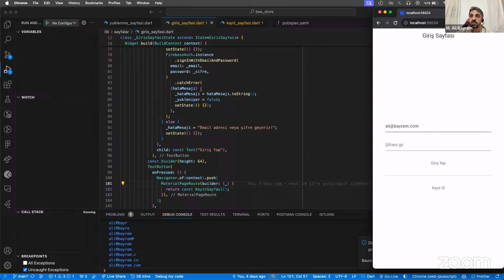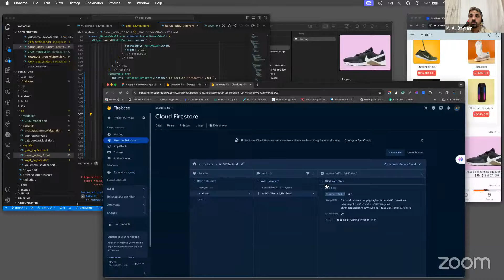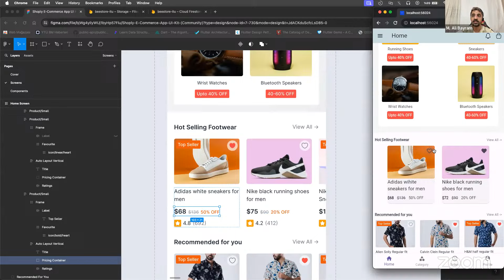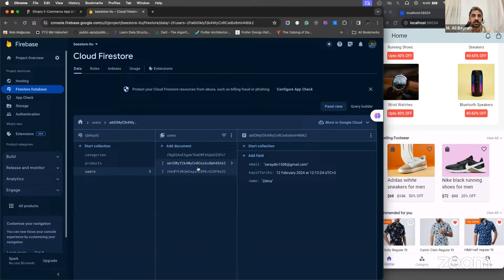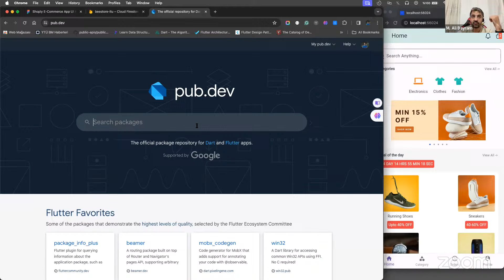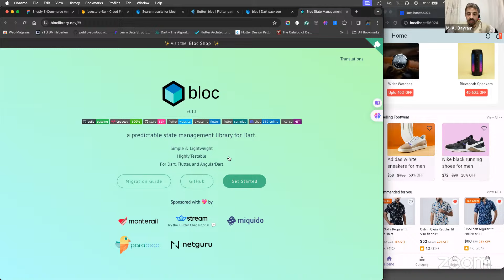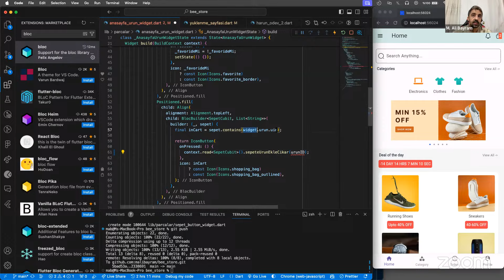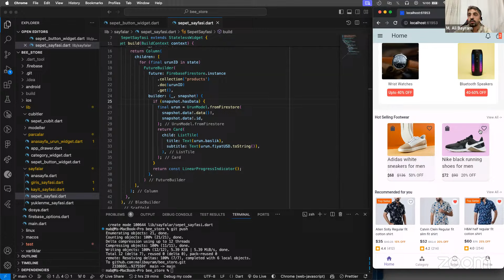BeeTech Mobil Uygulama Eğitimi Ders #7 | İTÜ Girişimcilik Kulübü